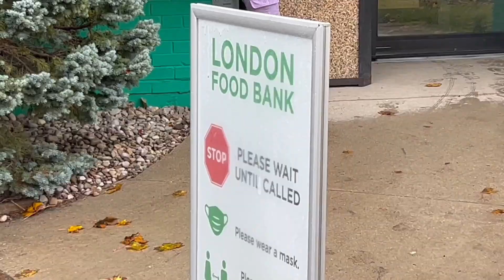COMO FUNCIONA O FOOD BANK EM LONDON, ONTARIO NO CANADÁ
Oi pessoal,
Nesse vídeo explicamos o que é o Food Bank e mostramos como é e como funciona. Além disso mostramos o que geralmente um casal recebe cada vez que vai lá retirar alimentos.

Aqui está o endereço do London Food Bank em que fomos:
926 Leathorne St, London, ON, N5Z 3M5.

Esperamos que tenhamos ajudado vocês!